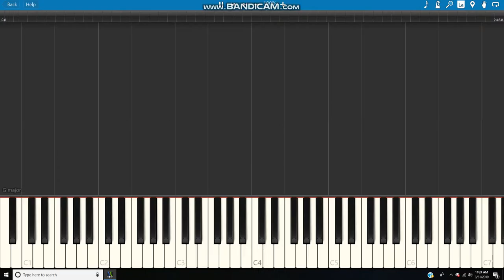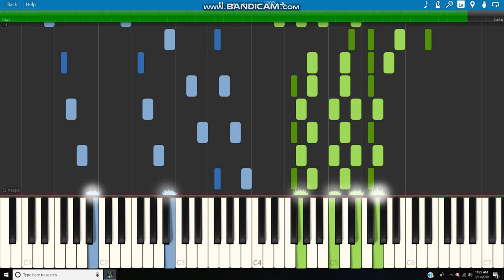Warriors by imagine dragons except it's ..............................................Super dramatic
1.suggest a song!
4.that's it!